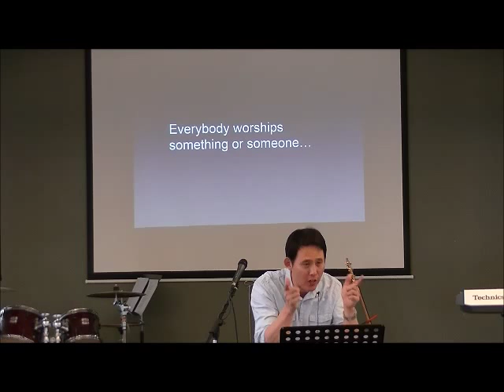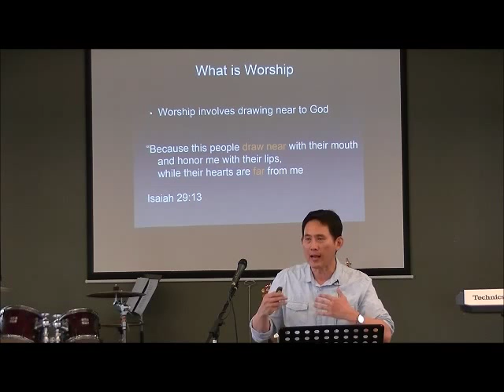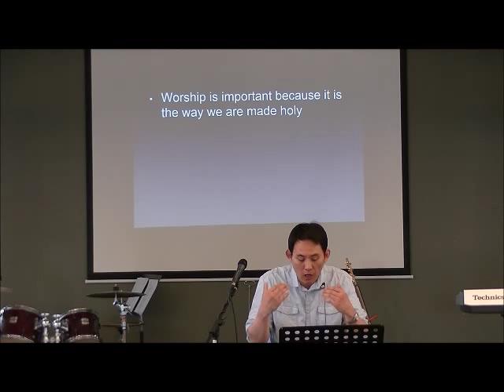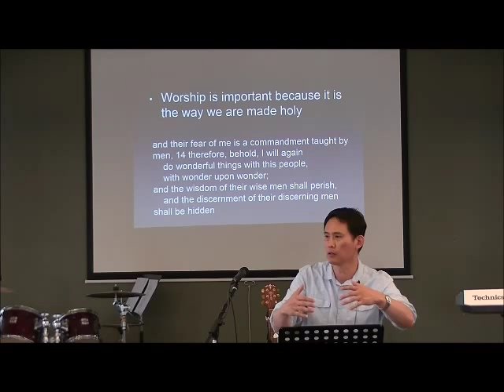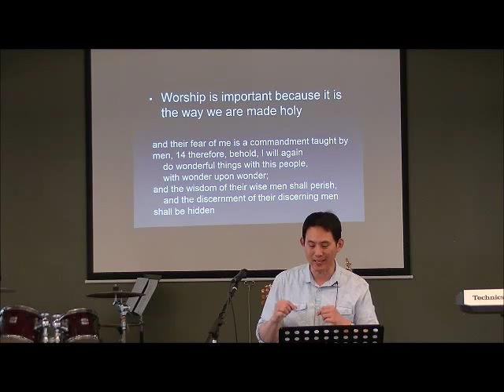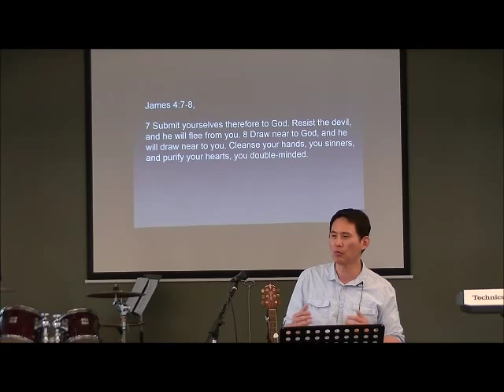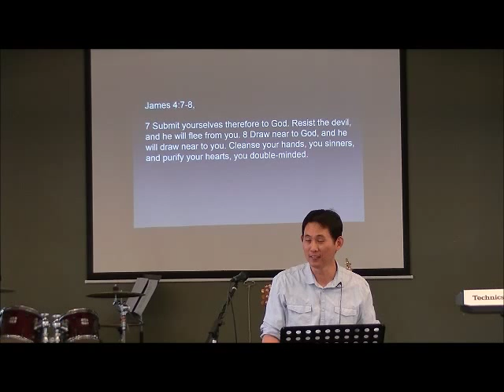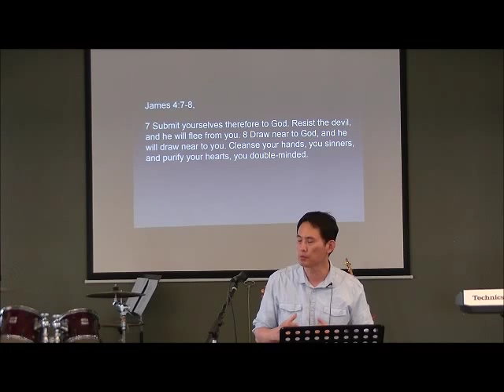Heart of Worship